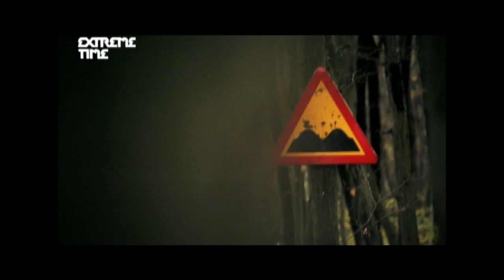EXTREME TIME 25 11 12 2DO BLOQUE